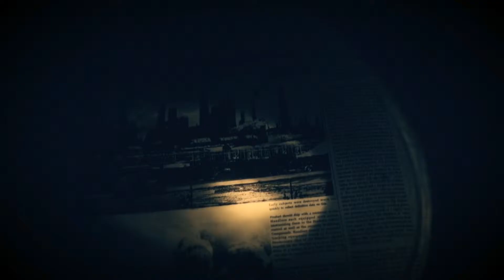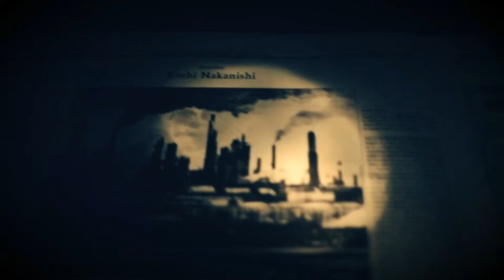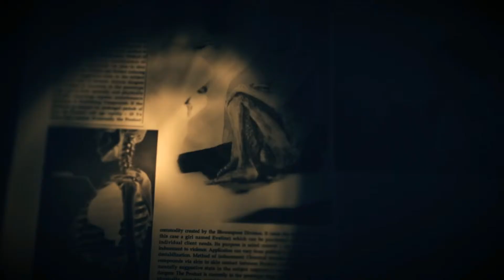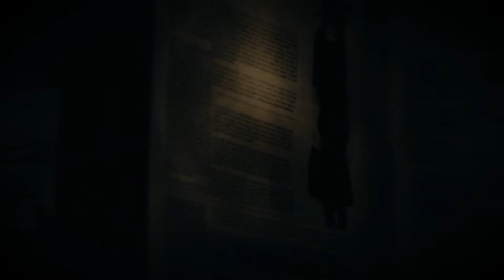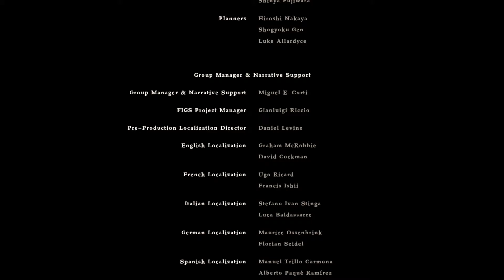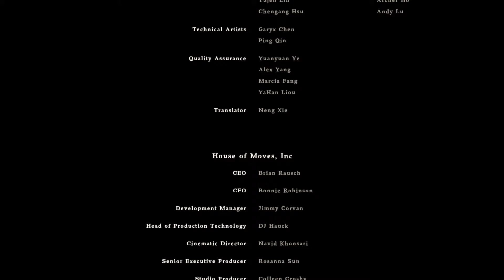This is the end!- Resident Evil 7 - FINALE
It's finally here! One of our most anticipated games of the last few years.

Will it live up to the hype, or will the harsh change in gameplay make it fall short?